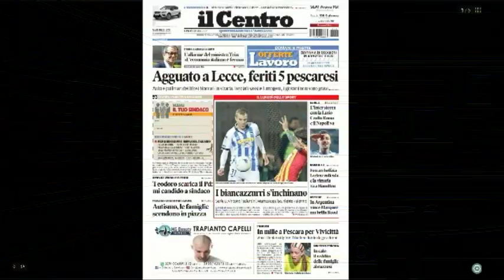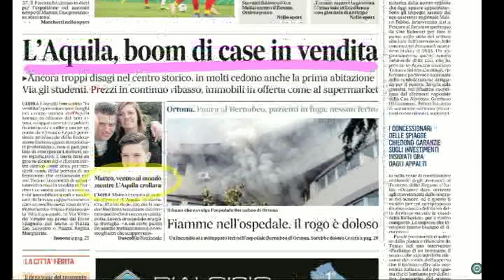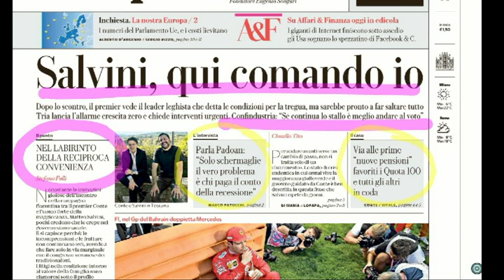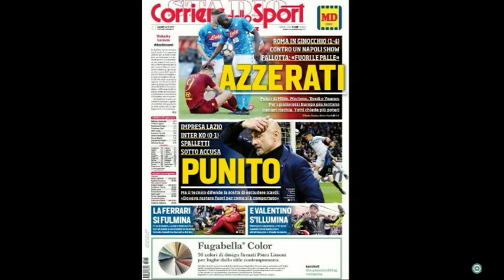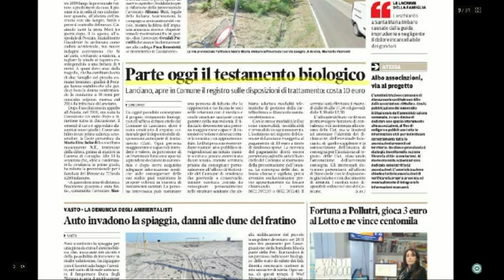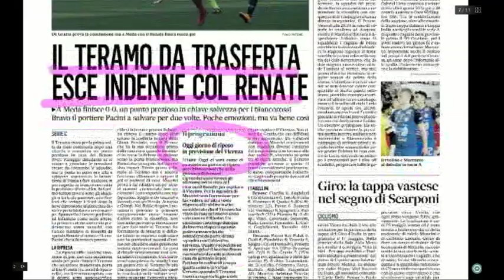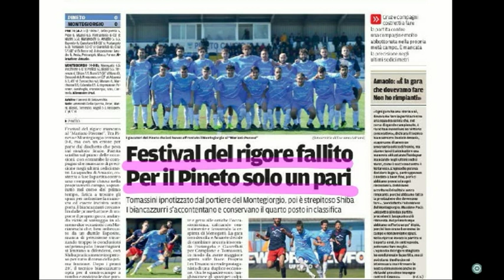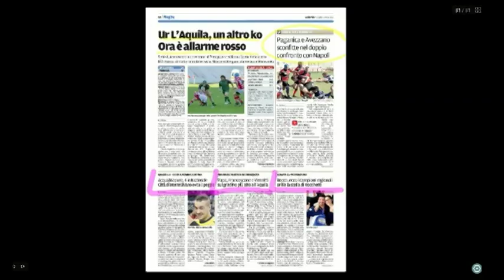Mattino 6 Rassegna stampa di Lunedì 1 Aprile 2019